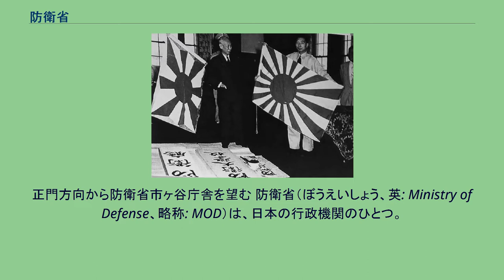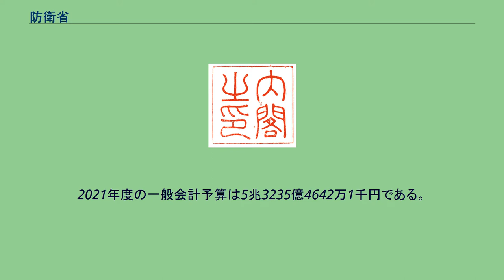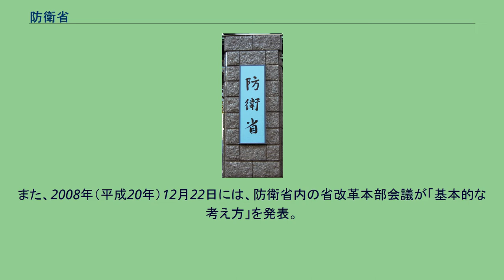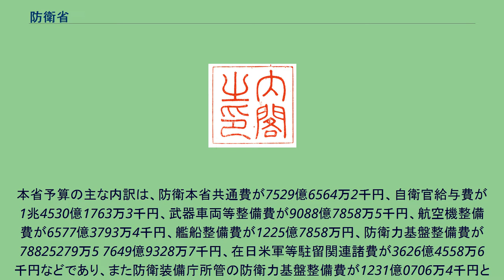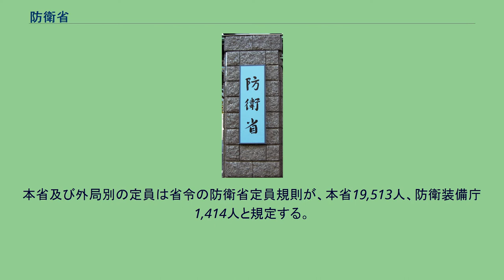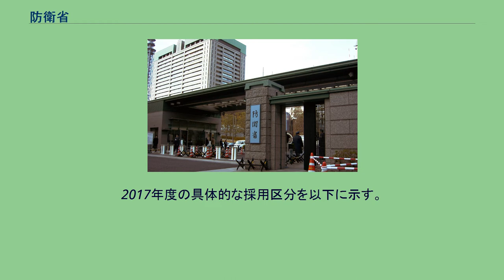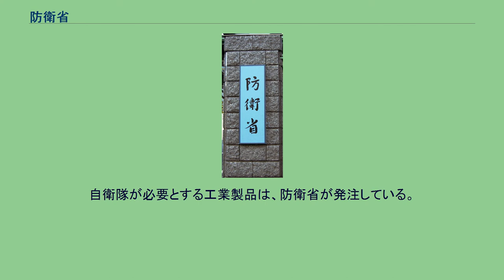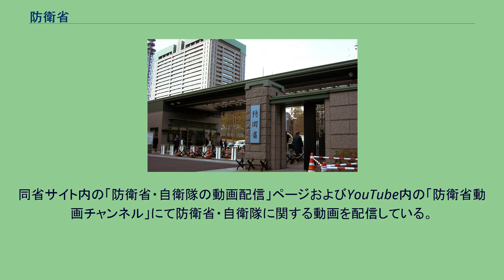防衛省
正門方向から防衛省市ヶ谷庁舎を望む 防衛省（ぼうえいしょう、英: Ministry of Defense、略称: MOD）は、日本の行政機関のひとつ。
自衛隊の管理、運営、日米安全保障条約に係る事務等を所管する。
日本では「防衛省」だが、英称は国防省と日本語訳されるものと同じである。
戦争放棄及び"戦力"の不保持を定めた日本国憲法第9条のもと、日本の国防を所管する行政機関であり、国家行政組織法3条および防衛省設置法2条に基づき内閣の統轄の下に設置される。
長である防衛大臣は、陸海空自衛隊を含む防衛省全体の組織を統括する。
1954年（昭和29年）7月1日以来、防衛庁として総理府、内閣府の外局だったが、2007年（平成19年）1月9日に防衛省へ移行、内閣の統轄の下に行政事務をつかさどる機関である省の一つとなった。
任務は「防衛省設置法」が「我が国の平和と独立を守り、国の安全を保つことを目的とし、これがため、陸上自衛隊、海上自衛隊及び航空自衛隊を管理し、及び運営し、並びにこれに関する事務を行うこと」（3条1項）と「条約に基づく外国軍隊の駐留及び日本国とアメリカ合衆国との間の相互防衛援助協定の規定に基づくアメリカ合衆国政府の責務の本邦における遂行に伴う事務で他の行政機関の所掌に属しないものを適切に行うこと」（3条2項）と規定する。
内部部局として大臣官房、防衛政策局、整備計画局、人事教育局、地方協力局を、審議会等として防衛施設中央審議会、自衛隊員倫理審査会及び防衛人事審議会を、施設等機関として防衛大学校、防衛医科大学校及び防衛研究所を、 特別の機関として防衛会議、統合幕僚監部、陸上幕僚監部、海上幕僚監部、航空幕僚監部、陸上自衛隊、海上自衛隊及び航空自衛隊等を、地方支分部局として8つの地方防衛局を、外局として防衛装備庁を置く。
行政組織法上はこれらすべての機関が防衛省の一部であるが、マスコミ報道においては防衛庁の時代から「特別の機関」である陸海空自衛隊を除いた部分、特に内部部局のみを指して防衛省と呼ぶことが多い。
自衛隊（陸上自衛隊、海上自衛隊及び航空自衛隊）とは、自衛隊法上は審議会等と駐留軍等労働者の労務管理等をつかさどる部局（防衛省地方協力局労務管理課）を除外した防衛大臣以下、内部部局からを含む防衛省の全体を指す（自衛隊法2条1項）。
つまり「防衛省」と「自衛隊」はほぼ同一の組織のことを指しており、防衛省設置法に基づく国の行政機関としての側面からの名称が「防衛省」、国防等の職務を担う軍事的組織としての側面からの名称が「自衛隊」ということになる。
また隊員とは防衛省の職員で、防衛大臣、防衛副大臣、防衛大臣政務官、防衛大臣補佐官、防衛大臣政策参与、防衛大臣秘書官、審議会等委員及び地方協力局労務管理課職員以外のものをいう（自衛隊法2条5項）。
防衛事務次官、防衛書記官、防衛部員をはじめとする内部部局等のいわゆる文官は、自衛隊員であるとされており、自衛官（制服組）と同様に、「事に臨んでは危険を顧みず、身をもって責務の完遂に努める」という文言を含む服務の宣誓を行うこととされている（自衛隊法53条、自衛隊法施行規則39条）。
陸上自衛隊、海上自衛隊及び航空自衛隊とは、対応する陸海空幕僚監部並びに統合幕僚長及び対応する陸海空幕僚長の監督を受ける部隊及び機関とされている（自衛隊法2条2〜4項）。
単一の省としては最も多くの職員が在籍する行政機関であり、防衛省職員への給与は国家公務員給与費の4割以上を占める。
2021年度の一般会計予算は5兆3235億4642万1千円である。
2002年度（平成14年度）の4兆9345億円から2012年度（平成24年度）の4兆6453億円まで11年連続で減少を続けていたが、第2次安倍内閣の成立後は増額している。
マークは“青い球（地球）を守るように抱える緑色のヒトの形の上半身”（自衛隊員を象徴）。
外務省との関係では、2021年（令和3年）4月1日現在、防衛駐在官70名：陸33名、海19名、空18名が、外務省に出向する形で46大使館2政府代表部に派遣されている。
1950年（昭和25年）、前身である警察予備隊本部が発足。
その後保安庁、防衛庁を経て、2007年（平成19年）1月9日に省に昇格した。
同年9月1日に防衛施設庁が内部部局の地方協力局と地方支分部局の地方防衛局に再編されたうえで統合された。
防衛省発足当時のアルミ合金製仮看板（看板の作製が間に合わない...